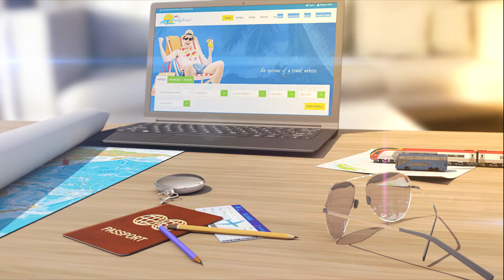Living root bridges of Meghalaya on tentative UNESCO World Heritage List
The famous living root bridges in Meghalaya have not been added to the UNESCO World Heritage List.

Meghalaya’s Chief Minister Conrad K Sangma took to Twitter to announce that, ‘Jingkieng Jri: Living Root Bridge Cultural Landscapes of Meghalaya’ has been included in the UNESCO World Heritage Site tentative list.

He added that the bridges are notable for their pioneering use for connection and resilience, as well as the necessity to take sustainable measures to balance economics and ecological.

The Meghalaya Chief Minister has proposed the UNESCO recognition of the bridges on January 21, 2022, the state's 50th anniversary.

The bridges are grown by the Khasi tribal groups. A remarkable balance between humans and nature is represented by these structural ecosystems, according to UNESCO.

These bridges connect over 75 remote villages in the world's wettest region. Some bridges are believed to be hundreds of years old, and can carry up to 50 people for up to 150 years.